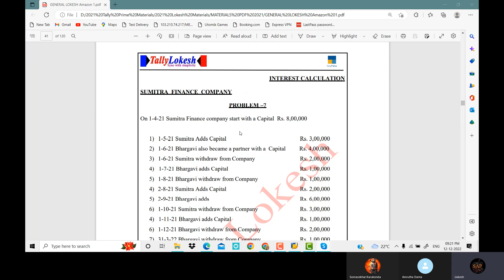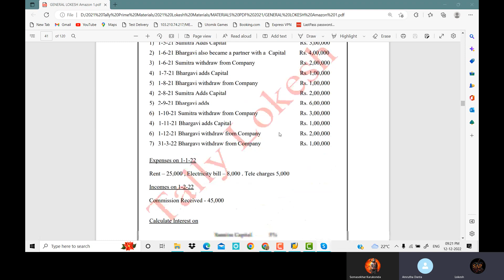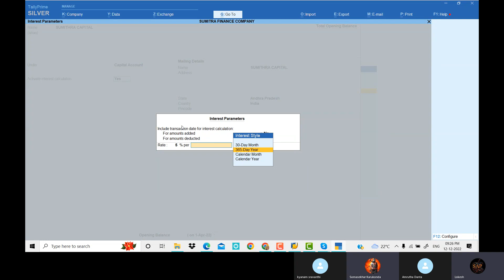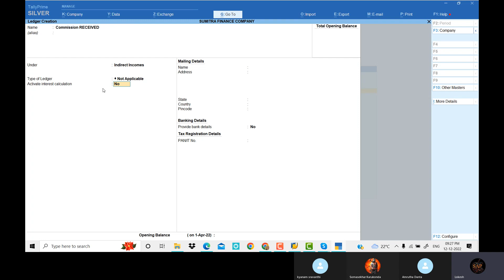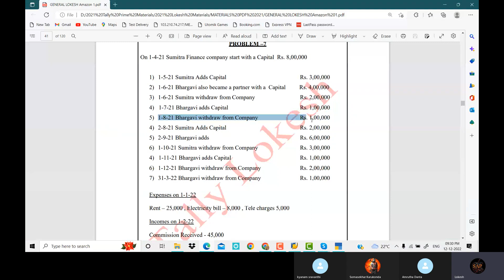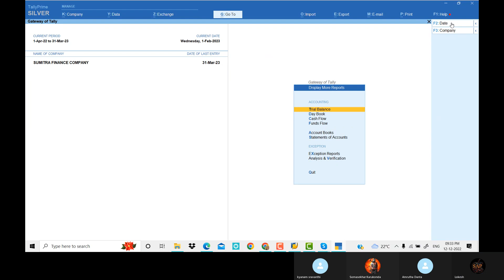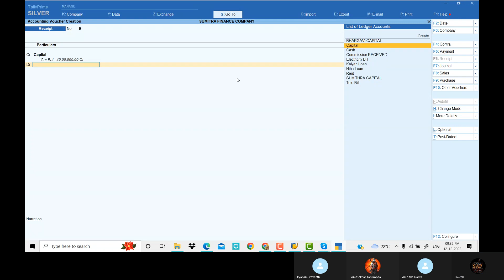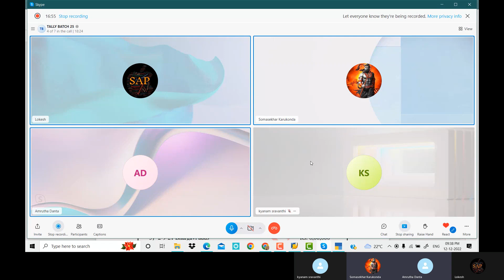How to Post Interest Calculation Transactions in TALLY PRIME Telugu - By Lokesh